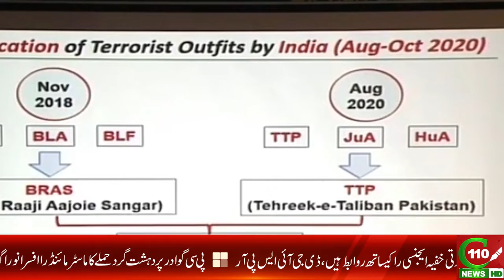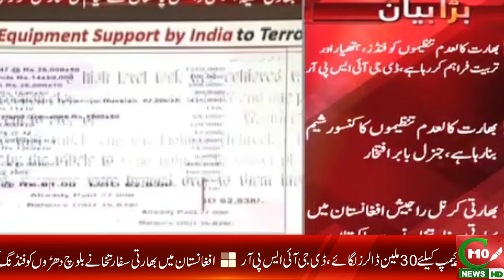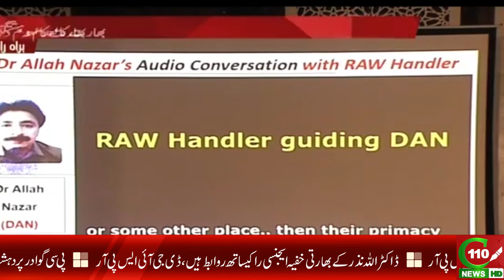WHAT D.G ISPR SAID? ONLY ON C110NEWS HD | REPORTED BY SAMIR QURESHI